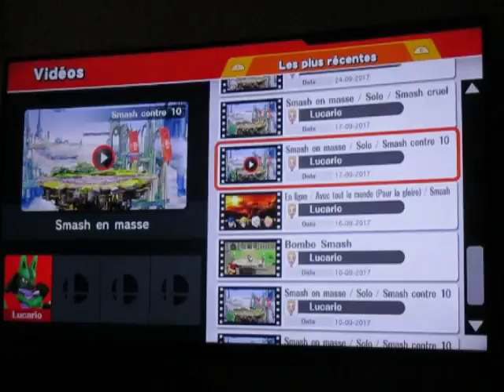SSB for Wii U - Replay - Multi-Man Smash - 10-Man Smash: Lucario 9.11